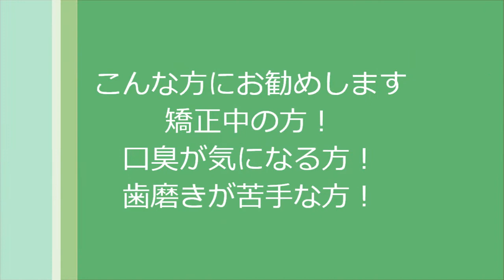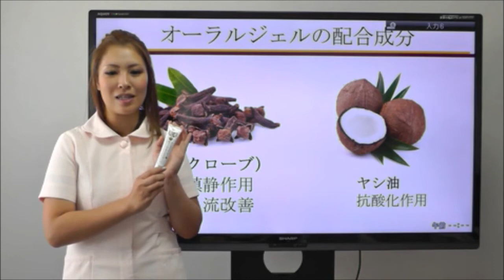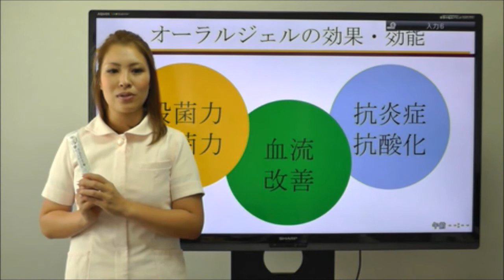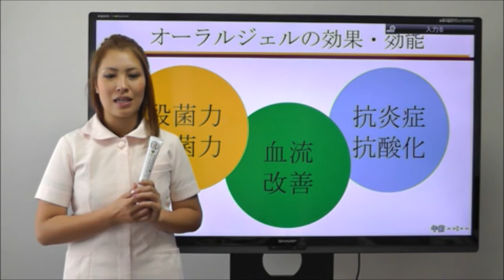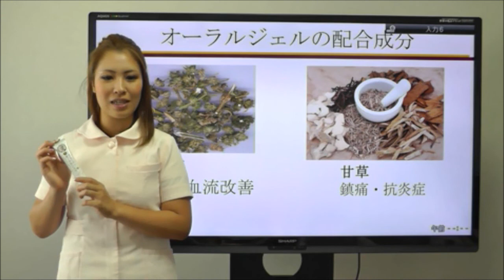口臭が気になる方は、大口弘がすすめるオーラルジェルを試してみては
口臭予防に効果が期待できる生薬配合のオーラルジェルを開発しました。使ってみるとその良さを実感していただけます。